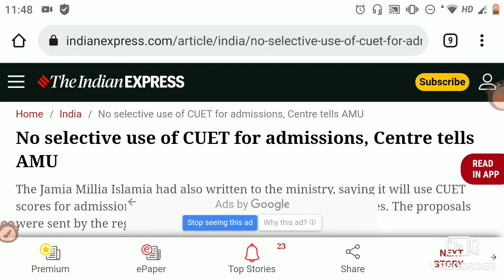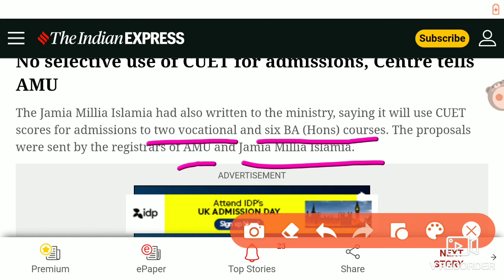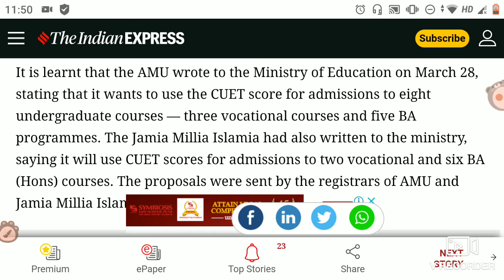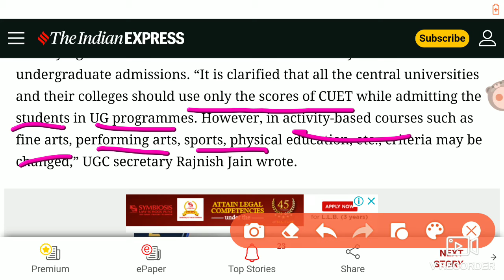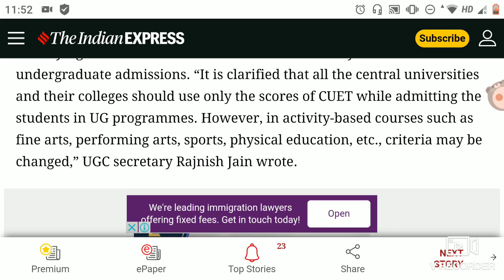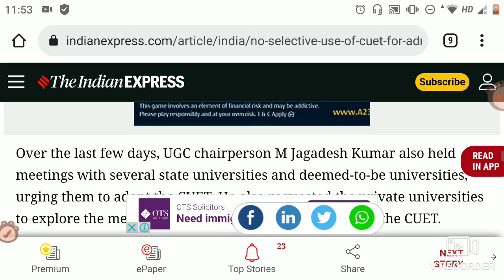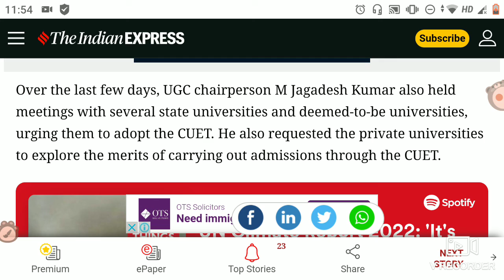CUET 2022 JMI सभी कोर्स में | AMU CUET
ucet application form 2022-23
cucet admission process,
cucet admit card 2022-23
cucet answer key,
cucet admission process 2022-23
cucet application form 2022-23 last date,
cucet bed,
cucet bed syllabus 2022-23
cucet bed cut off 2022-23
cucet btech,
cucet bed 2022-23
cucet bed application form 2022-23
cucet bed previous year question paper,
cucet b.ed,

cucet 2022,
cucet exam 2022-23
cucet result,
cucet preparation,
cucet cut off 2022-23
cucet application form 2022-23
 cucet cut off 2022 pg,
cucet chemistry previous year question paper,
cucet details,
cucet du,
cucet delhi university,
cucet date,
cucet data interpretation,
cucet date extended,
cucet form,
cucet final answer key 2022,
cucet fee structure,
cucet for pg,